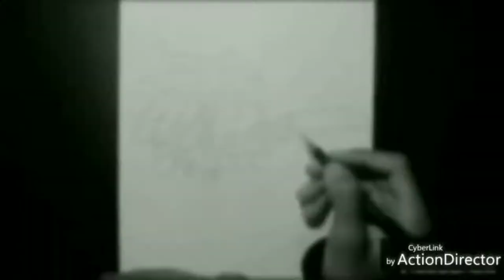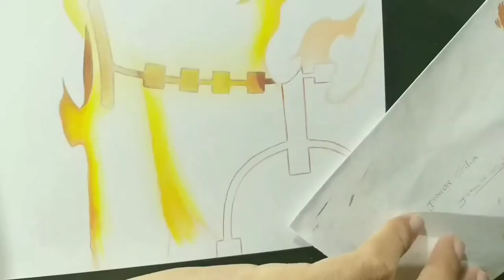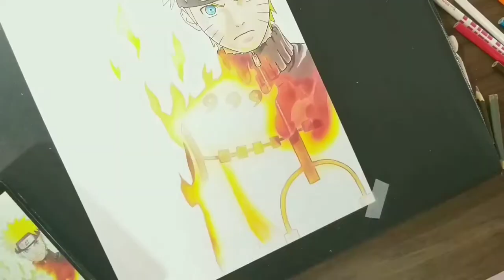Speed Drawing - Naruto Bijuu Mode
Espero muito que vocês tenham gostado do video, obrigado galera ^_^"

          "MATERIAS USADOS NO DESENHO"

● Papel A4  sulfite 180 gramas.
● lapiseira 0.5 faber..2B.
● Caneta nanquim, UNI - PIN, 0.1, 0.2.
● Lápis de cor Faber castell, caixa 46 cores.